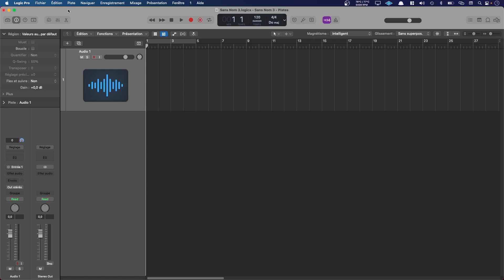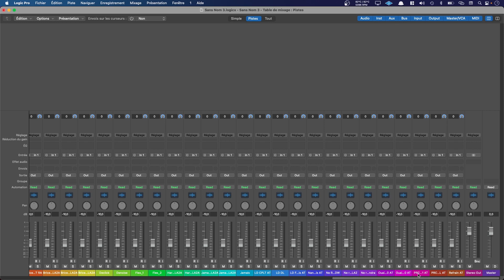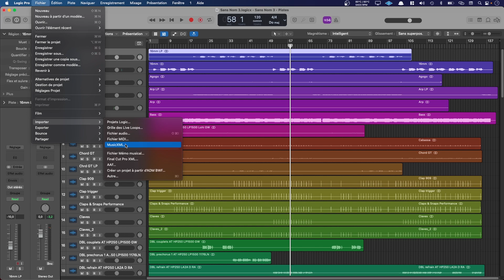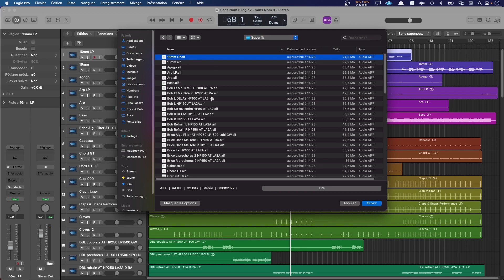Premiers pas sur Logic Pro pour un mixage pop urbain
Dans ce tutoriel, nous plongeons au cœur du mixage de la Pop Urbaine, en décortiquant les éléments clés qui lui donnent son identité unique.
Explorez les rythmes inspirés de la trap, avec leurs tempos divisés par deux et les "machines gun hi-hat" qui créent des rythmes uniques. L'arrangement instrumental mêle pads atmosphériques et sons staccato pour un contraste saisissant, tandis que la basse, qu'elle soit sub-grave ou synthétique, apporte profondeur et puissance.
Apprenez à traiter les voix avec Auto-Tune et des effets de délai pour des harmonies impeccables, parfois filtrées pour un effet "téléphone", et parfois saturées pour un son plus agressif.
Ce tutoriel vous guide à travers ces éléments clés et les techniques de mixage spécifiques à la Pop Urbaine, en utilisant toute la puissance de Logic Pro et des plugins populaires.